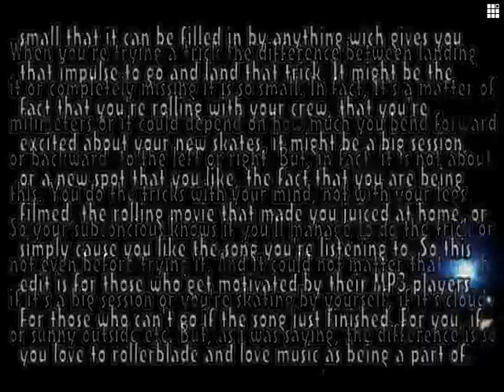in the music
Rollerblading edit about getting your motivation from you MP3 player.